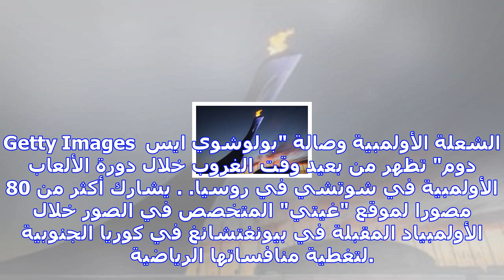أبرز لحظات دورات الألعاب الأولمبية الشتوية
Heinz Kluetmeier/ Getty Images التقطت هذه الصورة أثناء حفل افتتاح الأولمبياد الشتوية عام 2010 في فان...